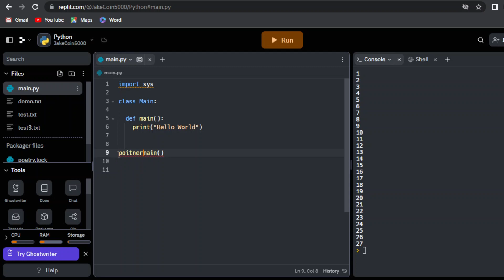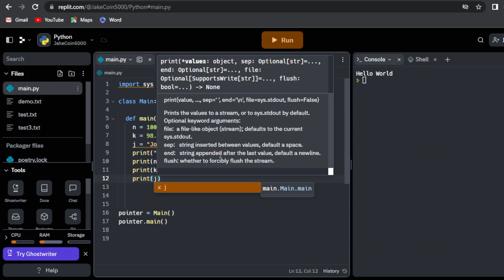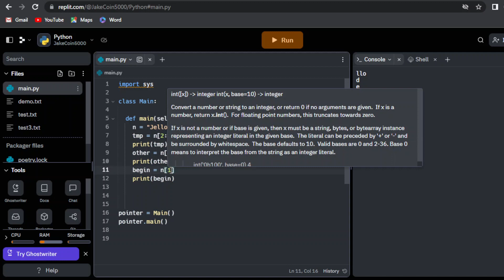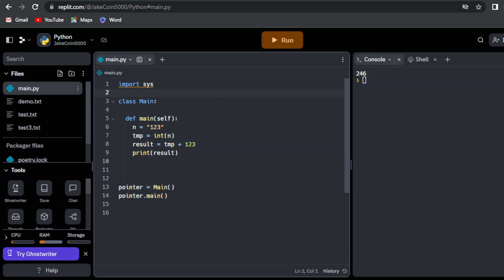Learn Python Hello Syntax